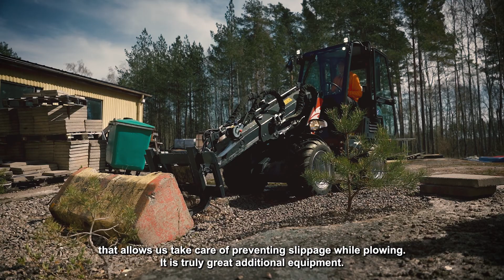Norcar Testimonials - Kustavin Kunta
Jari Nerjanto work for Kustavin Kunta in Finland and is responsible for the municipality’s infrastructure, properties, waste disposal and water supplies.
Last winter they noticed that their machines where either too big or too small. They decided to put a Norcar to the test, and they soon realized that this is what they were looking for.
The Norcar a7240 is the first thing they take out from the garage in the morning.
This is their testimonial, check it out!